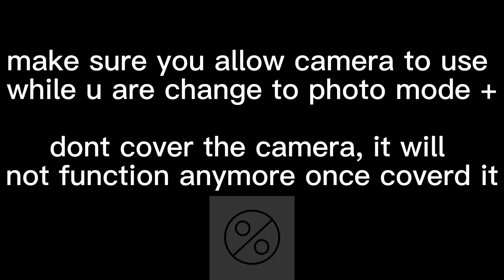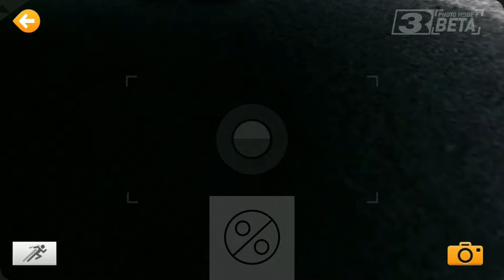RR3 Experience Photo Mode +